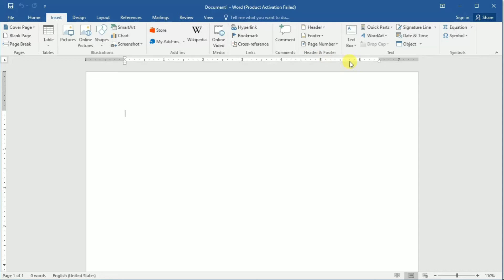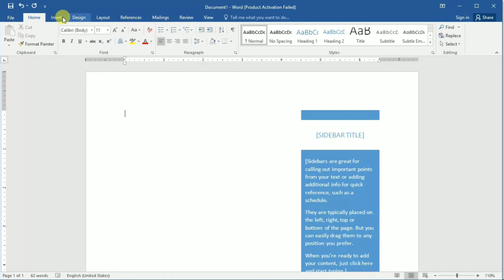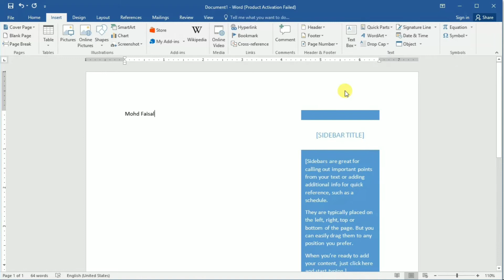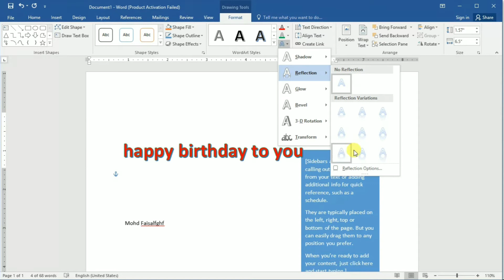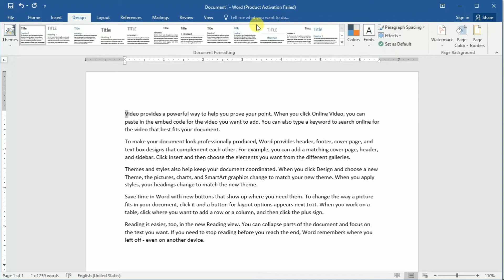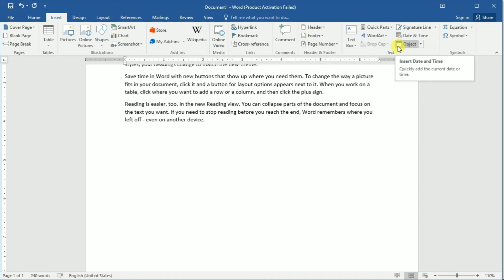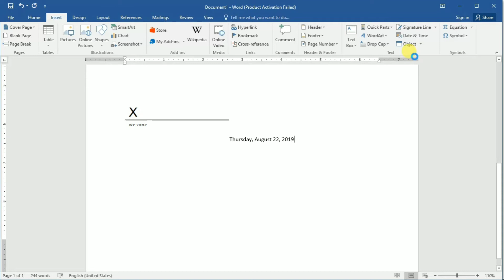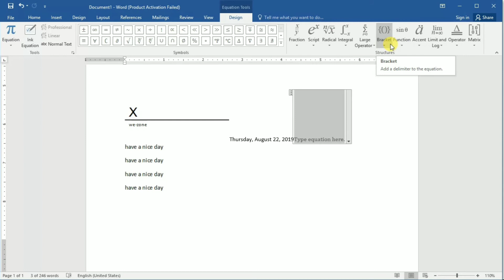What is MS WORD 2016 ? (Insert tab -4) ( Text and symbols complete video)